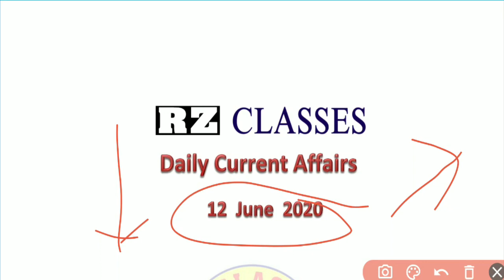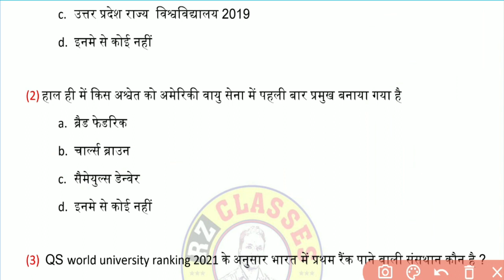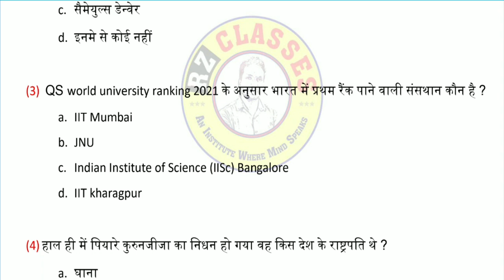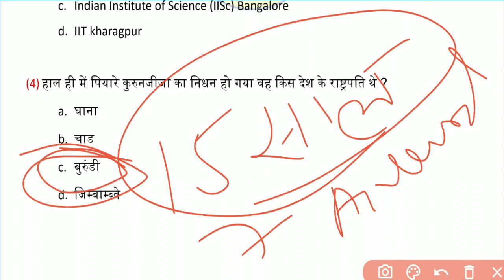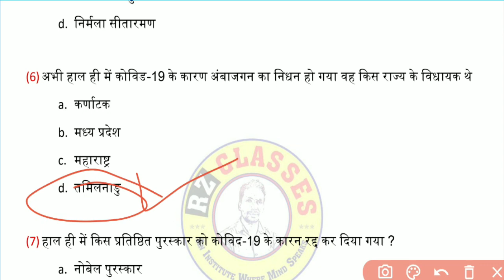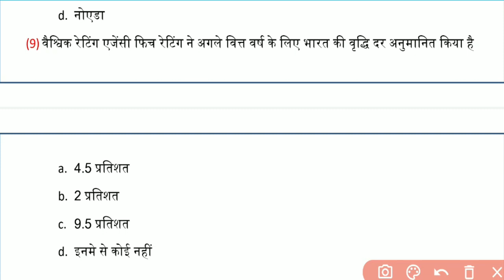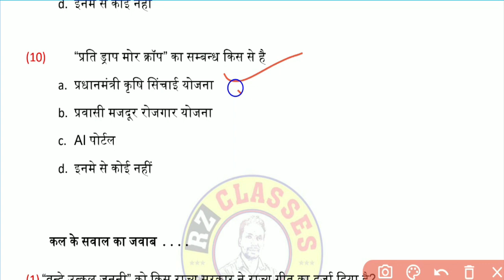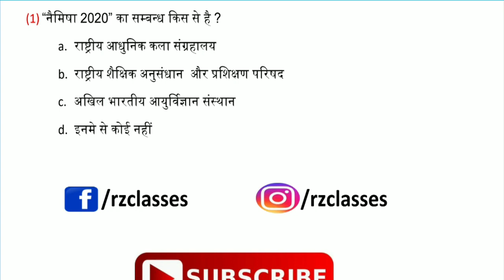12 JUN 2020 Daily Current Affairs in hindi | today current affairs in hindi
Namaskar dosto ham is video me Current Affairs ke question par charcha karenge ..

12 June 2020 Current_Affairs .

Send me your name with city on 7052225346

also watch my recent videos ...

rzclasses all copy rights reserved..